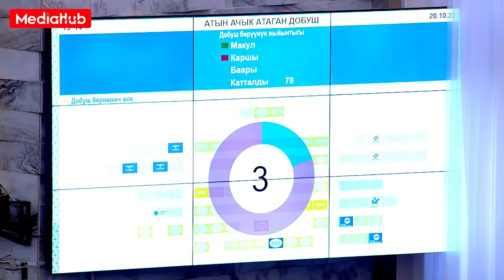Чыңгыз Айдарбеков: Кемпир-Абад Кыргызстандыкы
Жогорку Кеңештин 5 фракциясы депутат Чыңгыз Айдарбековду эл аралык иштер комитети төрагалыгынан кетирди. Анын ордуна бийликчил "Ата-Журт Кыргызстан" фракциясынын депутаты Улан Примов шайланды. Айдарбеков кызматтан мыйзамсыз алындыбы?